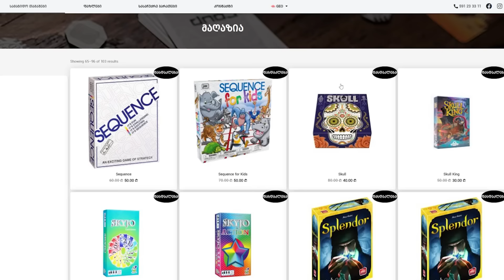ვის მოხვდება ყველაზე მეტი ბურიტო?? 😂🌯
🎲 Board Games Corner – სამაგიდო თამაშების ყველაზე დიდი მაღაზიაა საქართველოში, სადაც თავმოყრილია 300-ზე მეტი შემეცნებითი, გასართობი და საინტერესო სამაგიდო თამაში. მაღაზიის გარდა ადგილზე ფუნქციონირებს კლუბიც, სადაც შესაძლებელია სხვადასხვა სამაგიდო თამაშის ადგილზე თამაში 🌟
📌 მის: თბილისი, გიორგი მიროტაძის 14